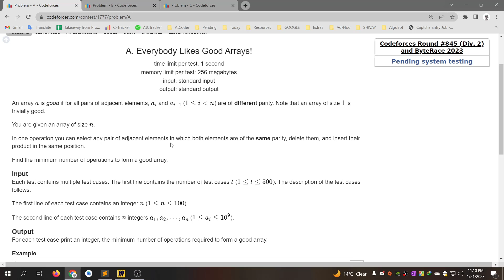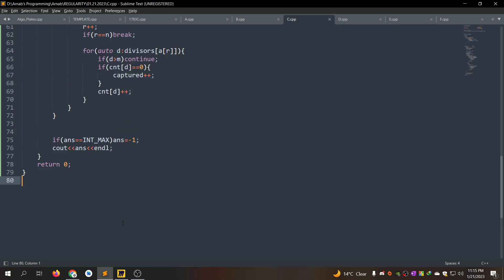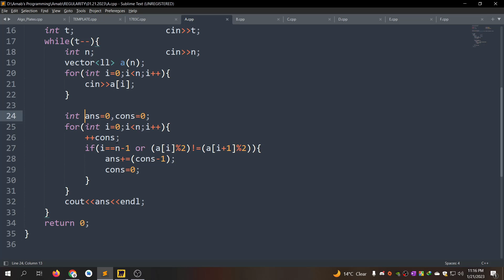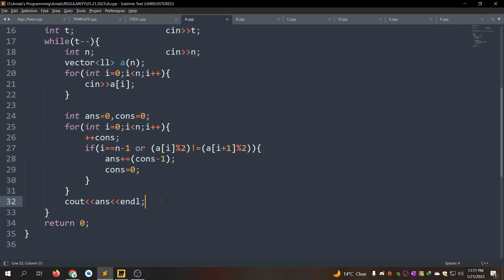A. Everybody Likes Good Arrays! || Codeforces Round #845 (Div. 2) || বাংলায় সমাধান আলোচনা